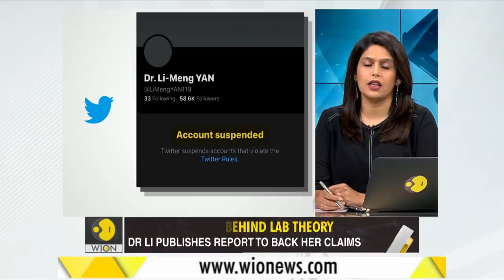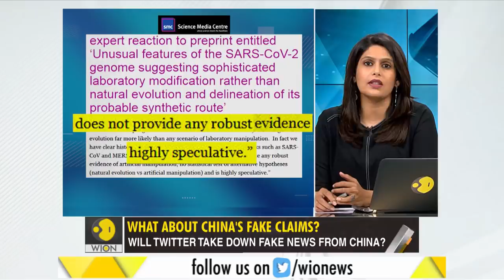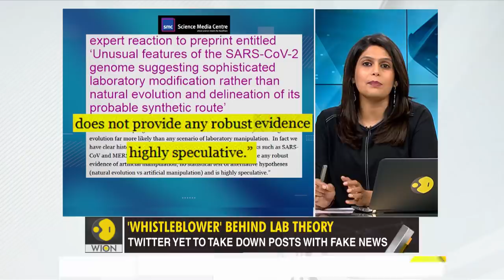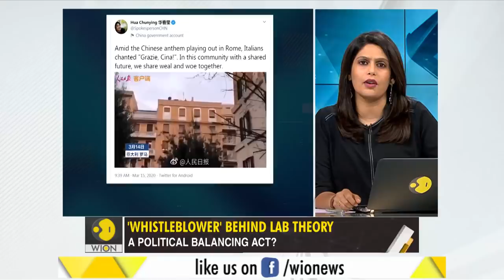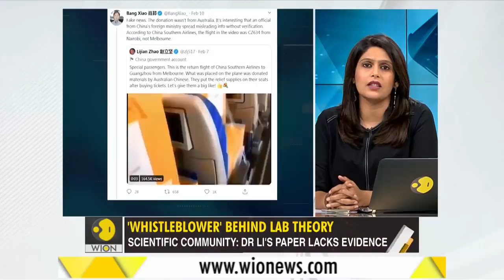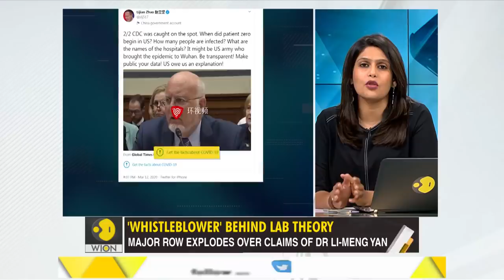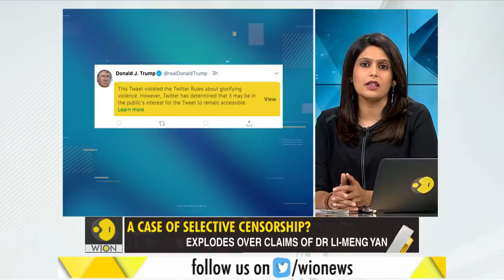Gravitas: Wuhan virus lab theory: Chinese virologist loses her twitter account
Dr Li Meng Yan says the Wuhan virus came from a lab. Some scientists say her claims are highly speculative. Twitter has suspended Dr Li's account. Will Twitter use the same yardstuck against Chinese diplomats - who have been caught sharing fake news? Palki Sharma Upadhyay has more.